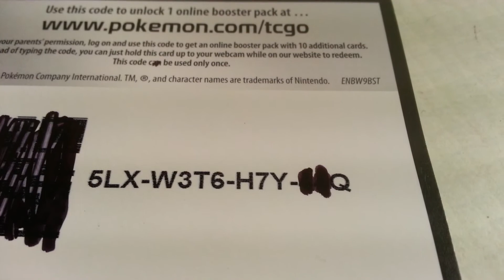Pokemon TCG Online Code. *read description*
Its either 11,22,33,44,55,66,77,88,or99.